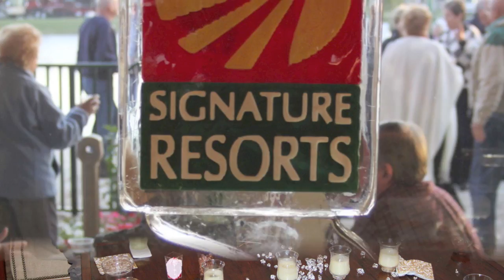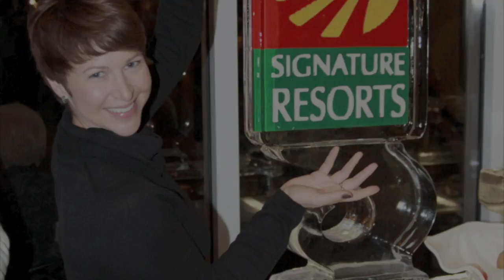Signature Resorts Grand Opening Feb 13th Revolution Band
Grand Opening Featuring The Revolution Band
Ricky Masterson
Yuri Andrei